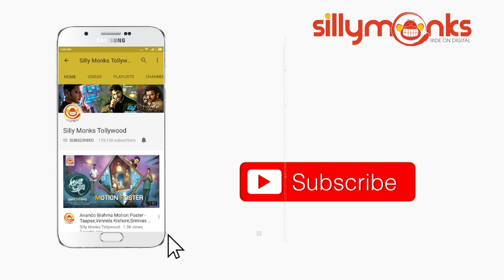Children discussing on filming the hostel atrocities | Minugurulu Telugu Movie | Ashish, Suhasini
Here is National Award Winning Film Minugurulu Scenes.

Minugurulu is a 2012 Telugu social problem film co-written and directed by Ayodhya Kumar Krishnamsetty.

Cast & Crew:
Directed & Produced by AyodhyaKumar Krishnamsetty
Written by Ayodhyakumar & N.V.B. Choudary
Story by N.V.B.Choudary
Starring Ashish Vidyarthi, Suhasini Maniratnam, Raghubir Yadav, Deepak Saroj